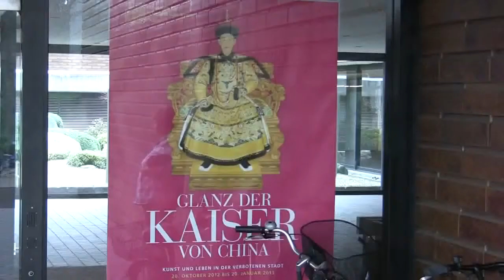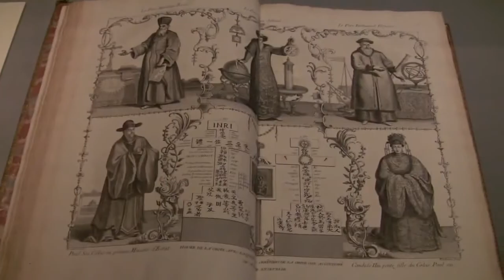Glanz der Kaiser von China - Kunst und Leben in der Verbotenen Stadt: Ausstellung in Köln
Interview (in German) with Adele Schlombs, head of the museum, and impressions of the exhibition "Splendour of China's Emperors - Art and Life in the Forbidden City" from 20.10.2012 to 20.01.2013 at the Museum of East Asian Art, Cologne... read more in German:

Interview mit Museums-Direktorin Adele Schlombs und Impressionen der Ausstellung "Glanz der Kaiser von China - Kunst und Leben in der Verbotenen Stadt" vom 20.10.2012 bis 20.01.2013 im Museum für Ostasiatische Kunst, Köln.

Der frühere Kaiser-Palast besitzt eine der größten Kunst-Sammlungen der Welt. 200 Meisterwerke sind nun im Museum für Ostasiatische Kunst zu sehen: Sie zeigen prachtvoll eine völlig fremde Kultur - mit überraschenden Einflüssen aus Europa.